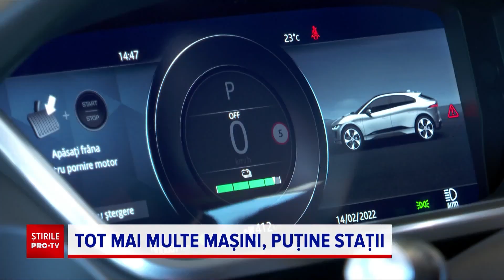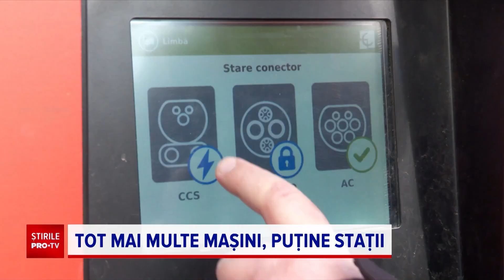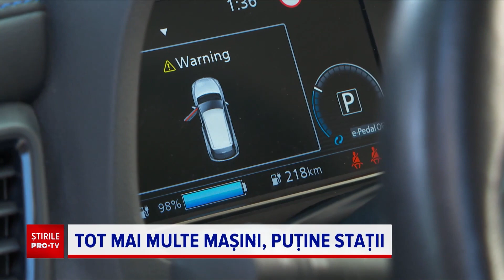Românii trec la mașini electrice sau hibride. Problemă este numărul mic al stațiilor de încărcare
Vânzările de autoturisme ecologice noi aproape s-au dublat în luna ianuarie din 2022, faţă de acelaşi interval din anul precedent, anunță Asociaţia Producătorilor şi Importatorilor de Autoturisme.